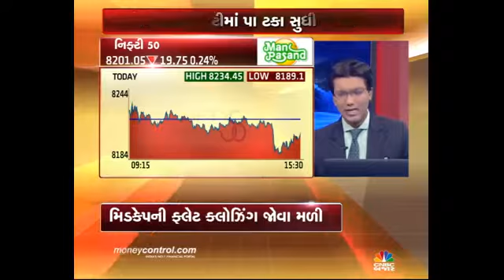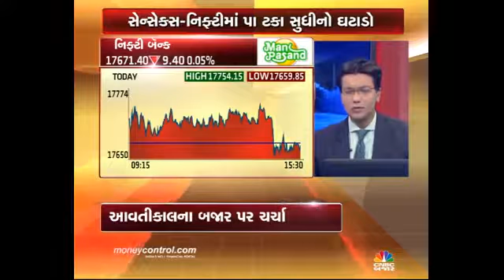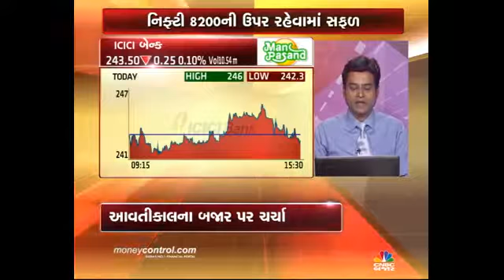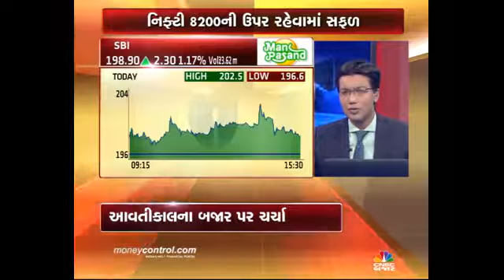Jignesh Mehta, Technical Analyst & Trainer, Precision Investment Services on CNBC Bajar 6 June 2016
Jignesh Mehta, Technical Analyst, Precision Investment Services giving his view on Nifty, L&T, Lupin, Biocon , Bank Nifty, ICICI Bank, SBI.